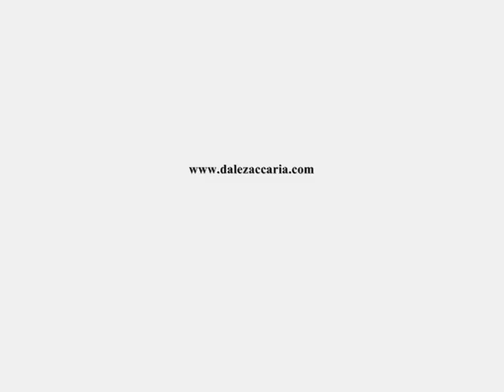Marielle Franco: Arrivederci amore della mia vita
ARRIVEDERCI AMORE DELLA MIA VITA

«Ti amo come si amano certe cose oscure, segretamente, tra l’ombra e l’anima (Pablo Neruda)».
È così che è iniziata la mia storia con Marielle, in segreto, anche per noi. Al punto da non riuscire a identificare cosa fosse quel sentimento senza nome che ci guidava. Per anni non abbiamo potuto vivere la nostra vita in libertà. Temevamo i pregiudizi sociali, temevamo la reazione dei nostri amici e delle nostre famiglie, temevamo soprattutto la nostra paura. Potevano due donne, nate nelle favelas, vivere insieme? C’erano molte ragioni per restare lontane e solo una ci ha spinte avanti: l’amore.

Estratto Lettera della compagna di Marielle Franco Monica Tereza Benicio Voce Dale Zaccaria Sound The JR Sound Design